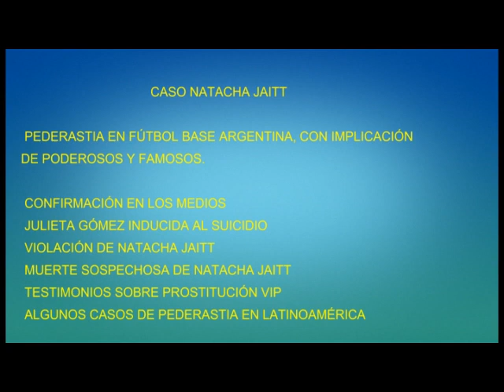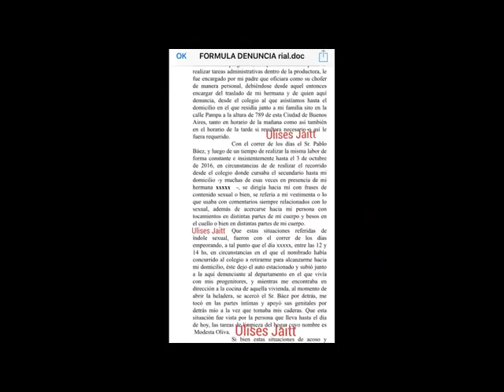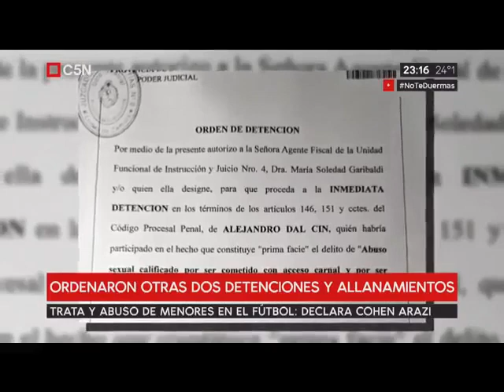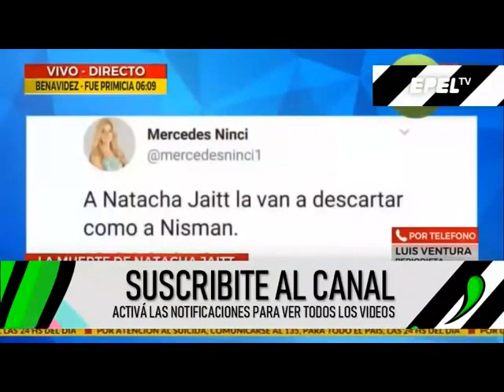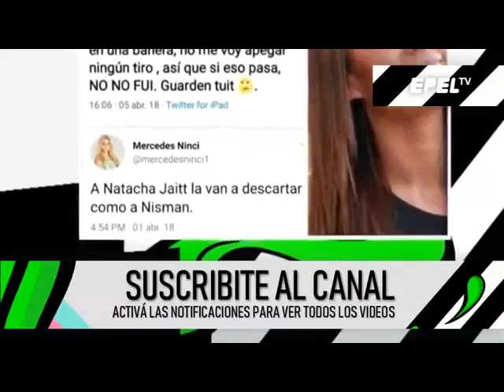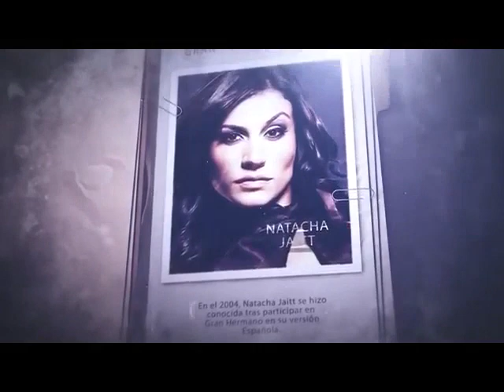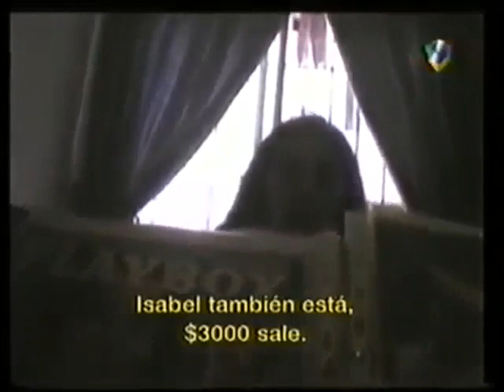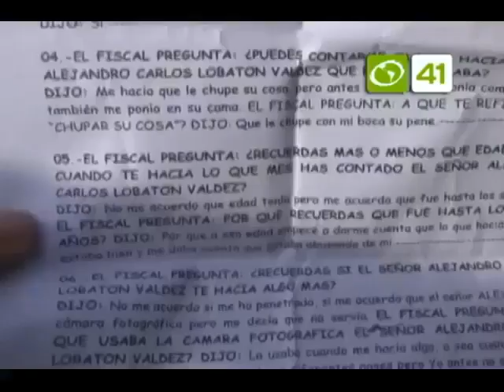*Natacha Jaitt*. MIX. P_D_R_ST__ Famosos Argentina. Muerte o asesinato, etc.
Natacha Jaitt. Amplia recopilación de vídeos extractados.